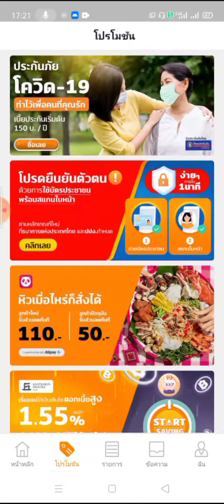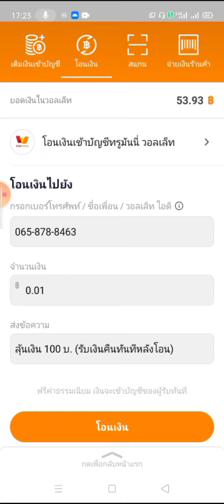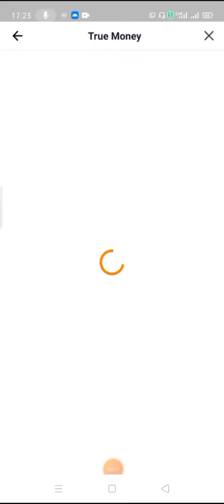เมษาพารวย ทำกิจกรรมลุ้น 100-50,000฿